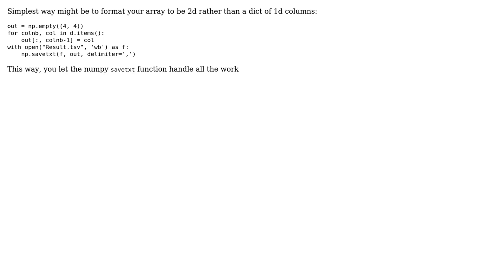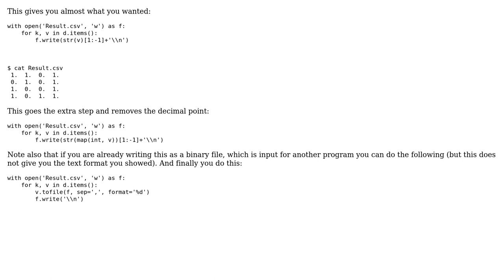How to write a dictionary with numpy array in a file? (2 Solutions!!)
How to write a dictionary with numpy array in a file?

With thanks & praise to God, and with thanks to the many people who have made this project possible! | Content (except music & images) licensed under CC BY-SA | Music | Images & others | With thanks to user val user oz123 user diborbi and the Stack Exchange Network Trademarks are property of their respective owners. You are responsible for your own actions.